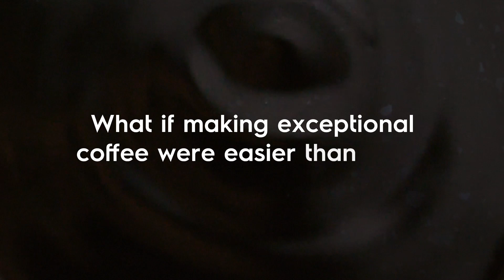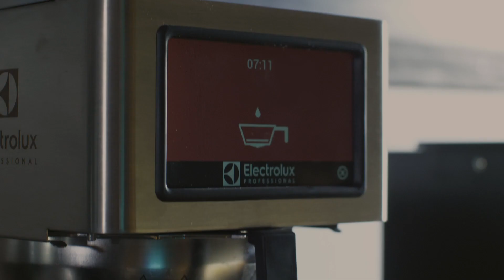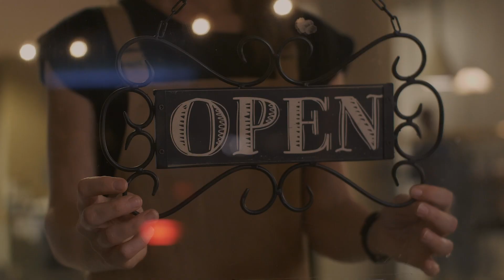Electrolux Professional Beverage Solutions - Precision Brew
Expand your beverage offerings with our PrecisionBrew Coffee Brewer

The First-in-Industry technology Encapsulair and Java-tate, found in the top-line PrecisionBrew Air Heated model, maintain the peak flavor profile of the beverage for longer.

Brew coffee in confidence!

Would you like to find out more?